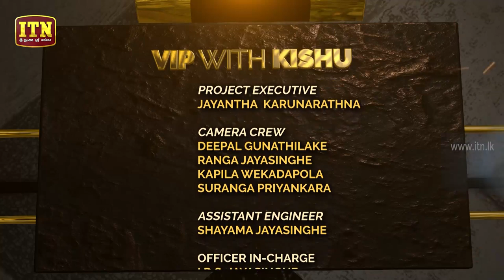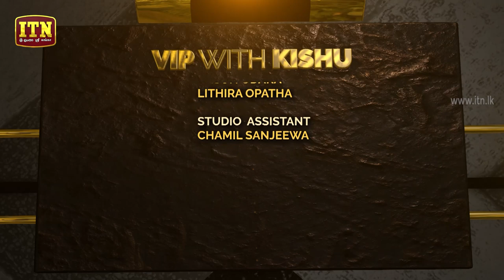Susantha Katugampala - VIP with KISHU - (2019-09-08) | ITN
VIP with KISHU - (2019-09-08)